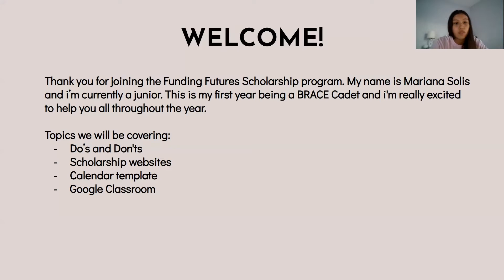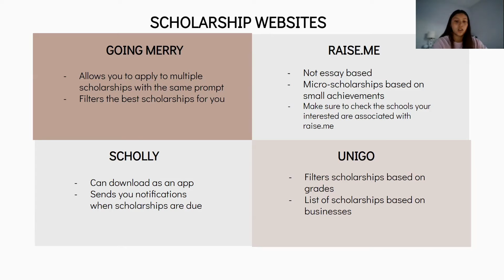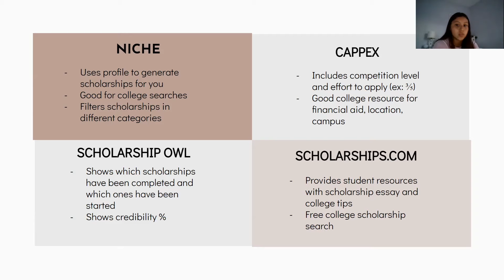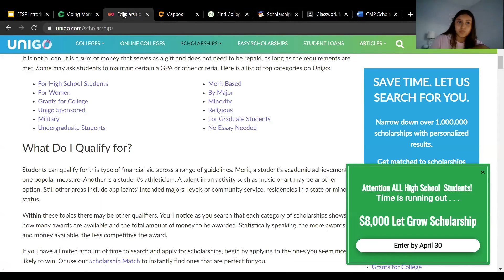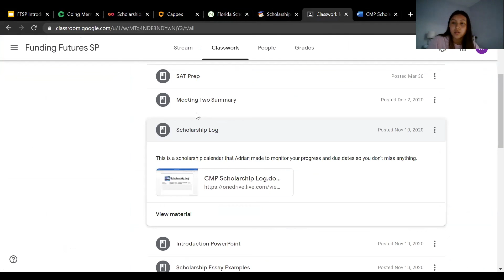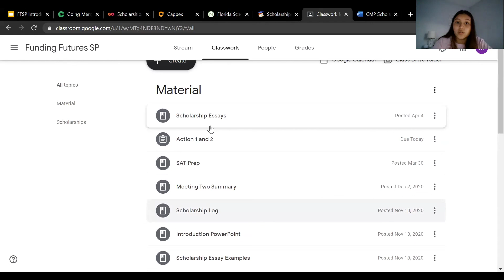Funding Futures Scholarship Program: Mariana Solis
JOIN MARIANA'S GOOGLE CLASSROOM FOR THE SCHOLARSHIP PROGRAM:
                 code: dw7nbq2

This video will introduce the program as well as displaying several scholarship opportunities, how to access them, and other tips!